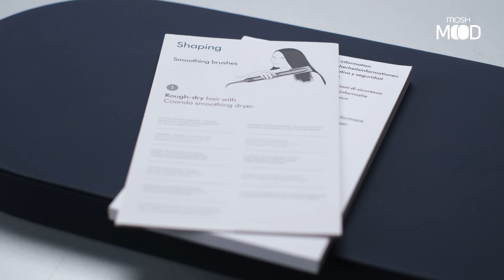ÇOK PAHALI! | Dyson Airwrap Complete Long Saç Sekillendirici İncelemesi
Bu hafta sizler için Dyson'ın popüler ürünlerinden birisi olan Airwrap'ini inceledik. Birçok deneme yaptık, ''bu paraya değer mi?'' üzerine konuştuk. Tüm detaylar videoda, iyi seyirler dileriz...

00:00 Giriş
00:27 Kutu açılışı ve teknik özellikler
04:24 Yuvarlak hacimlendirici fırça
06:14 Coanda etkili düzleştirici kurutma başlığı
07:56 Yumuşak ve sert düzleştirme fırçası
09:49 30mm ve 40mm Airwrap uzun başlık
13:51 Değerlendirme
16:26 Fiyat/performans, karşılaştırma ve kapanış